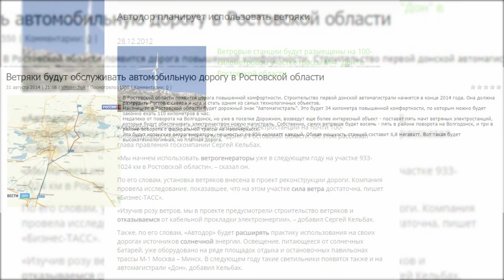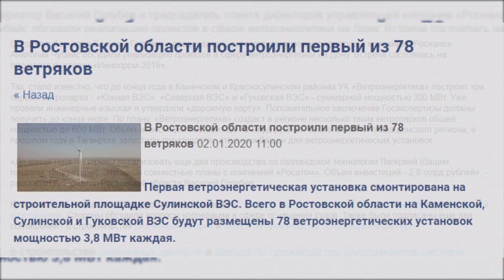ВОЯЖ ЗВЕРЕВО -ТАЦИН (1 часть)/ВЕТРЯКИ, ФАЗАНЫ, РОДНИКИ - Балка ХЛЕБНАЯ/Март - 2020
До конца года в Ростовской области построят три первых ветропарка.

Экономика 8 Июля 2019, 11:04

Сегодня губернатор Василий Голубев и председатель совета директоров управляющей компании «Роснано» Анатолий Чубайс обсудили реализацию проектов в сфере ветроэнергетики на Дону. Встреча состоялась на площадке выставки «Иннопром-2019».

Так, стало известно, что до конца года в Каменском и Красносулинском районах УК «Ветроэнергетика» построит три первых ветропарка - «Южная ВЭС», «Северная ВЭС» и «Гуковская ВЭС» - суммарной мощностью 300 МВт. Уже провели инженерные изыская и утвердили «дорожную карту». Положительное заключение Госэкспертизы должны получить до конца июля. По плану, «Ветроэнергетика» создаст в регионе несколько таких ветропарков общей мощностью до 600 МВт. Объём инвестиций составит до 70 млрд рублей. Также, отметил глава донского региона, в прошлом году в Таганроге запустили производство стальных башен для ветроэнергетических установок.

«До конца года намерены локализовать еще два производства по голландской технологии Лагервей (башни, гондолы, генераторы). Это наши совместные планы с компанией «Росатом». Объем инвестиций - 2,9 млрд рублей», - рассказал губернатор Ростовской области Василий Голубев.

Ветряки будут обслуживать автомобильную дорогу в Ростовской области

31 августа 2014

Строительство первой донской автомагистрали начнется в конце 2014 года. Она должна разгрузить Ростов с севера и юга и стать одним из самых технологичных объектов.
Наконец-то в Ростовской области будет дорожный знак "Автомагистраль". Это будет 34 километра повышенной комфортности, по которым можно будет законно ехать 110 километров в час.
Недалеко от поворота на Волгодонск, но уже в поселке Дорожном, возведут еще более интересный объект - поставят пять мачт ветряных электростанций, которые будут обеспечивать электричеством новую магистраль. Собственно, самих ветряков будет восемь - пять в районе поворота на Волгодонск, и три в районе поворота с федеральной трассы на Новочеркасск.
Это будут испанские ветрогенераторы, мощностью по 850 киловатт каждый. Общая мощность станций составит 6,8 мегаватт. Вот такая будет высокотехнологичная, но платная дорога.